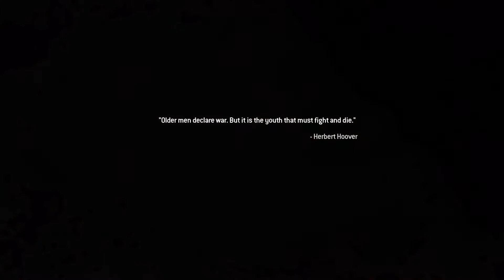MW2R CAMPAIGN PART 6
FINALLY THE REMASTER WE ALL WANTED
SEE YOU IN THE NEXT VID .PEACE